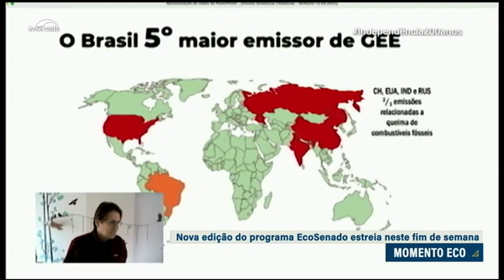Coluna Momento Eco destaca o trabalho do fotógrafo Bento Viana e os biomas brasileiros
Coluna Momento Eco destaca o trabalho do fotógrafo Bento Viana e os biomas brasileiros. O programa Eco Senado vai ao ar todo sábado, às 9h e às 17h.